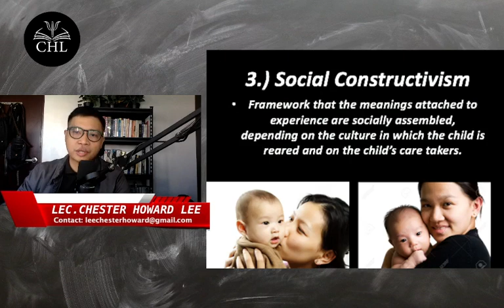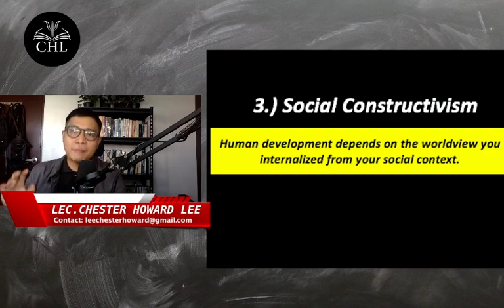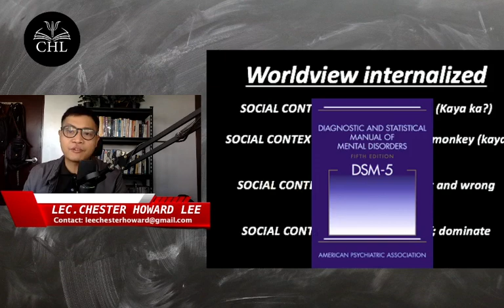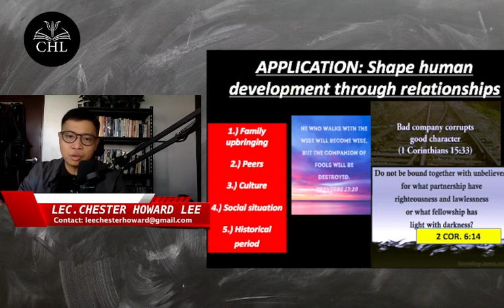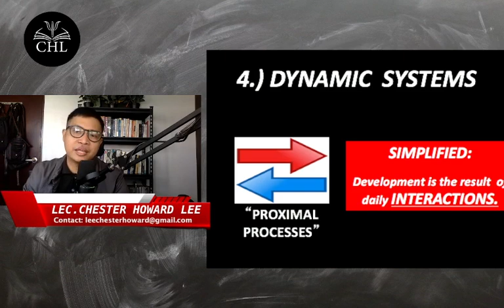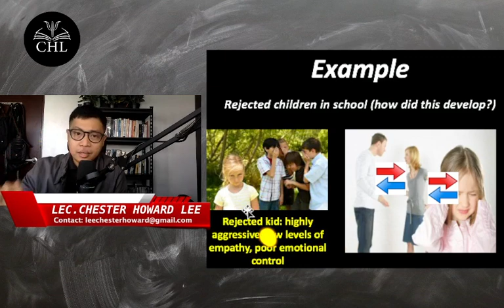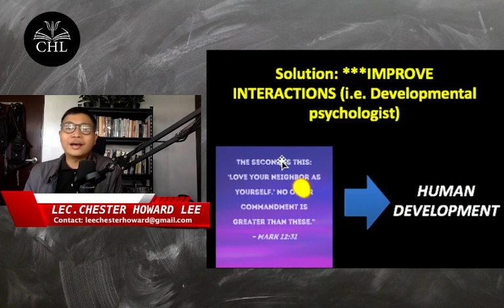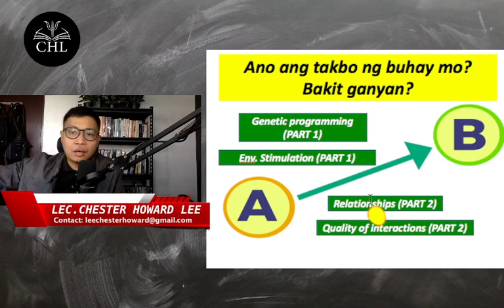DEVELOPMENTAL PSYCHOLOGY LECTURE: WORLDVIEWS AND INTERACTIONS IN HUMAN DEVELOPMENT